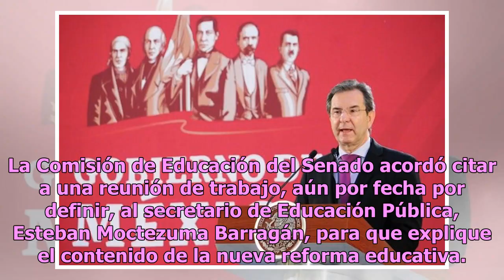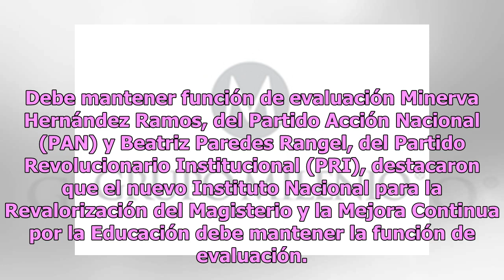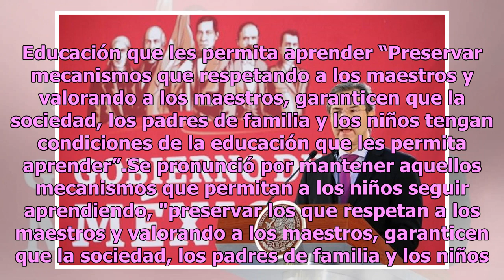Senado citará a Esteban Moctezuma para que detalle nueva reforma educativa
La Comisión de Educación del Senado acordó citar a una reunión de trabajo, aún por fecha por definir, al secretario de Educación Pública, Esteban Moctezuma Barragán, para que explique el contenido de la nueva reforma educativa. En este contexto, senadores del PRI y PAN solicitaron al presidente Andr...